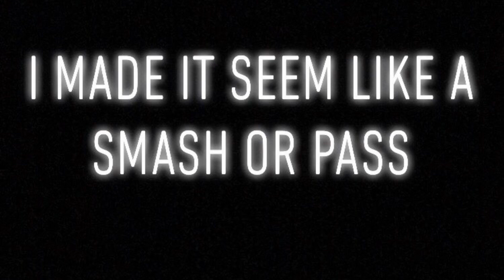TELLING MY COUSIN HIS MUSIC TRASH!| Smash Or Pass GONE WRONG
shoutout to my cousin EoD Otr Upcoming Rapper Check him Out